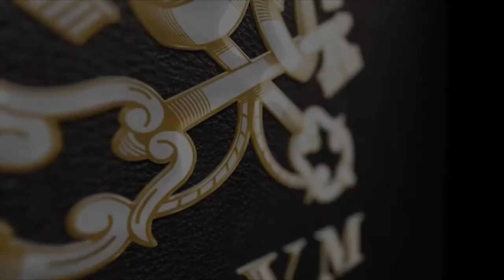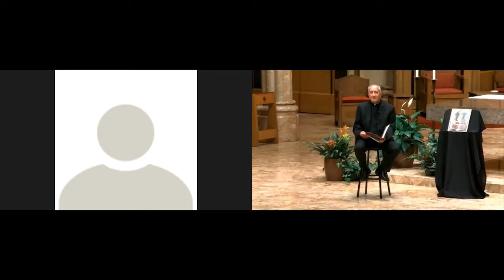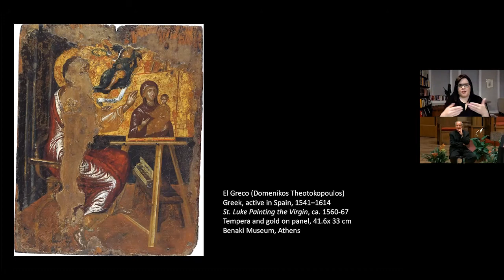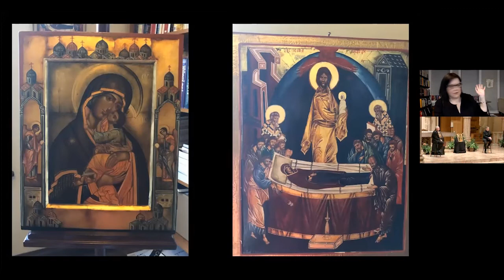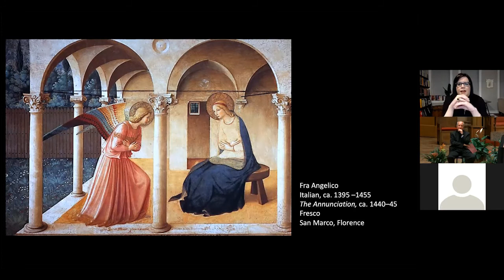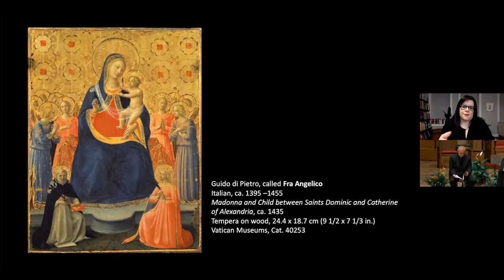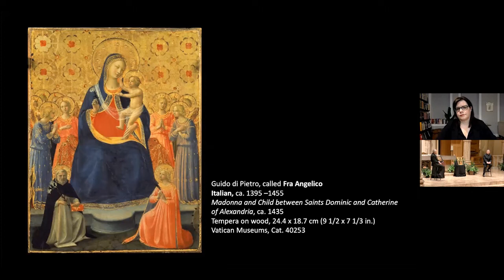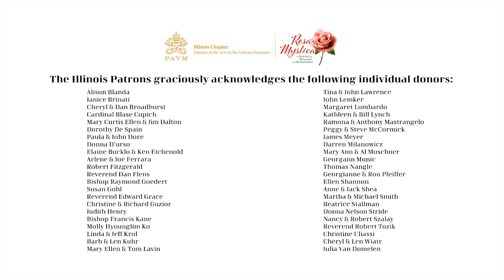Rosa Mystica: Mary: Art As A Carrier of Faith - October 1, 2020 Webinar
Rosa Mystica: A Journey of Renewal and Restoration is a five-lecture program series that will take place over a 15-month period. Each lecture will showcase magnificent Marian art accompanied by artistic and spiritual commentary and an opportunity for Q & A.

Our first lecture, Mary: Art as a Carrier of Faith continues the Illinois Patrons’  distinctive approach to its mission of restoring art in the Vatican Museums. We are more than art historians and admirers. We bring together art and faith.

Cardinal Blase Cupich introduces the Rosa Mystica series and Father Louis Cameli and Dr. Rebecca Long are the presenters for this first lecture.